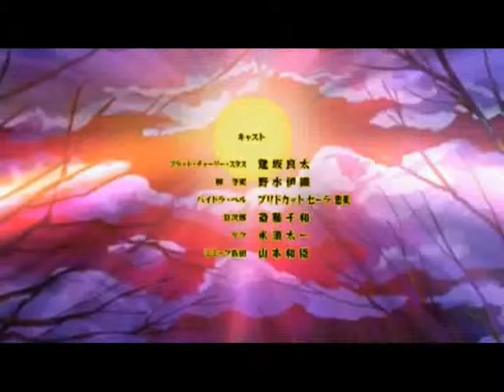Blood Lad opening Core Pride fanmade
Artist- Uverworld
Song- Core Pride